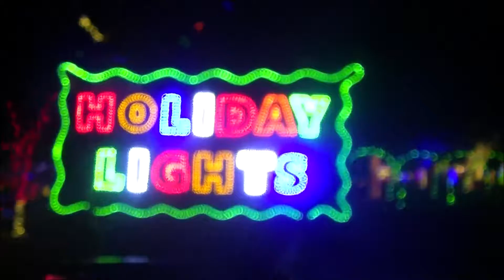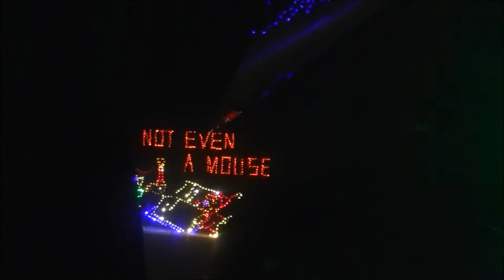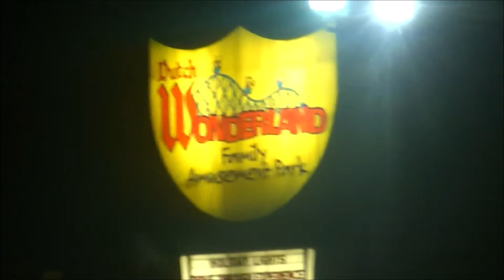Dutch Wonderland Christmas Lights show 2020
Dutch Wonderland
Christmas Lights Drive Thru show
12/18/2020